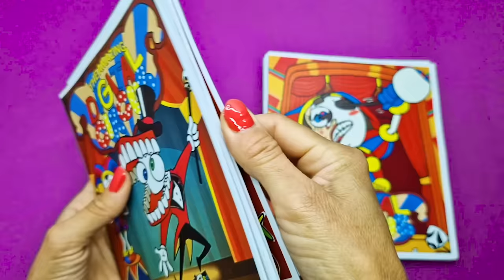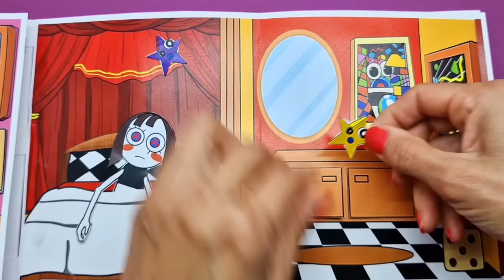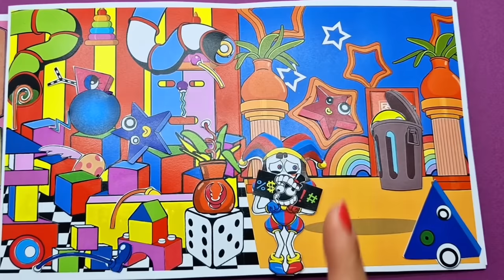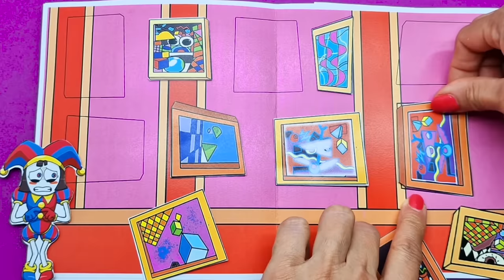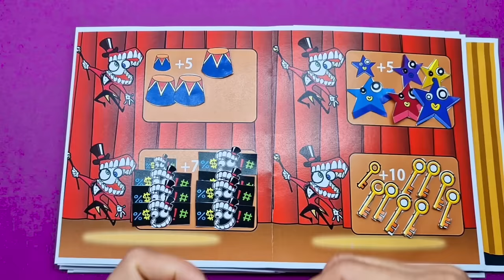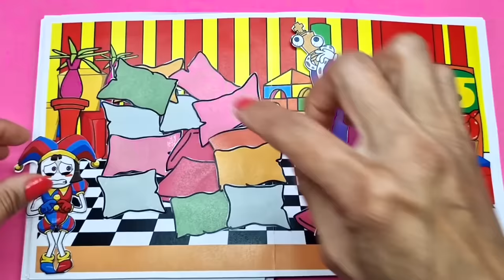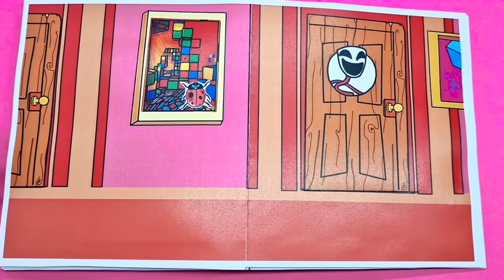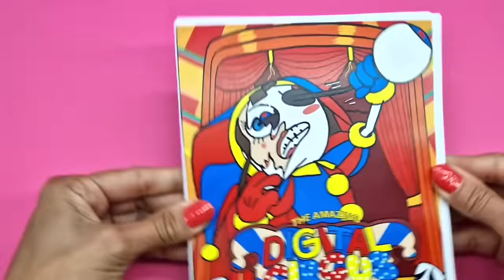DIY The Amazing Digital Circus / 15 Game book Creator/ CIRCUS 1 -2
DIY The Amazing Digital Circus / 15 Game book Creator  @GLITCH
DIY The Amazing Digital Circus / 15 Game book  @GLITCH
Amazing Digital Circus is a psychological dark comedy about cute cartoons who hate their lives and dream of leaving 🎪😀

In this episode, Pomni looks for a way out by helping new friends in the virtual world!